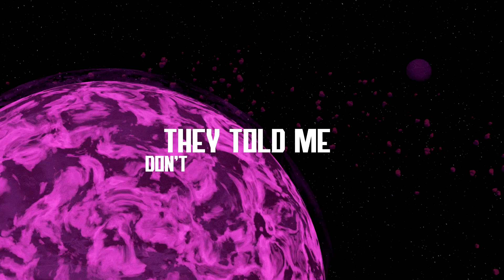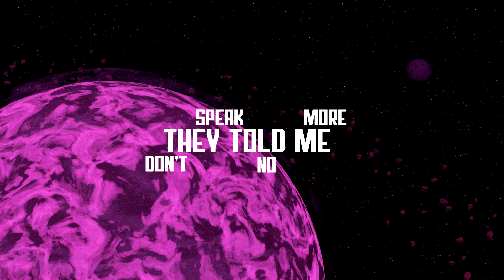The Boy Who Cried Wolf w/ Erameld (Official Lyric Video)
I was late with this upload since I'm in a session a @LLusion but here's the Official Lyric Video @stkales and I have been working on!
Also if you're trying to keep track, this is part 3/4 of the homesick saga!(it just released last lmao)I'm gonna be dropping some cool little videos here soon I feel like y'all haven't seen me in awhile- and maybe its time for a new q&a? some of you have been with me for 5 years and I can't thank you enough

Stream Homesick EP!!